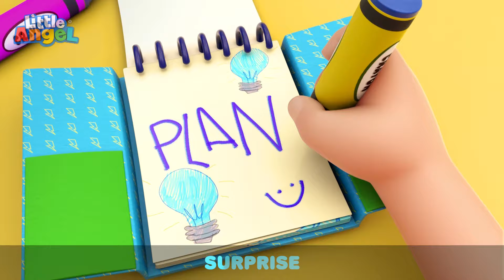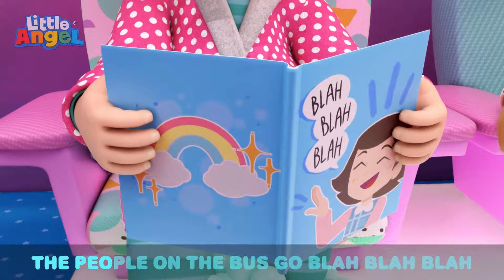Bingo The Lion! | Animals for Kids | Funny Cartoons | Learn about Animals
When Bingo comes how from the vet with a cone around his neck, Baby John helps make the most if it!

00:00 No Boo Boo for Bingo
03:01 If I was a Police Officer!
06:37 My Favourite Shoes
10:17 Jill and the Nutcracker
13:16 This is the Way a Princess Does it
16:13 London Bridge
19:26 Welcome to My Fashion Parade
23:02 Bake off
26:14 Surprise Dinner Song
30:03 Playdate at the Movies
33:02 Ballet Song
37:01 Getting Ready for School
40:19 Super Heroes
44:10 My Mom is a Superhero
47:46 Baa Baa Black Sheep
50:45 Who's Been In Our House?
54:31 Fun at the Splash Pad
57:50 Wheels on the Party Bus